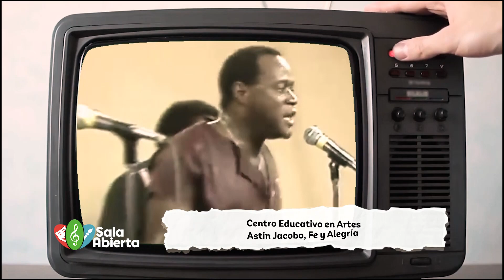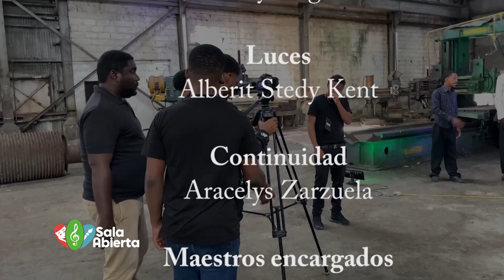Gala Modalidad en Artes - “Sala Abierta”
“Sala Abierta” es un programa innovador y único que celebra el poder transformador del arte como herramienta educativa y cultural. Como la primera propuesta televisiva dedicada exclusivamente a las artes en los centros educativos, este programa muestra las diversas actividades artísticas realizadas por estudiantes, docentes y comunidades escolares, destacando su creatividad y compromiso con la expresión cultural.

Cada episodio de “Sala Abierta” invita a la audiencia a sumergirse en un recorrido lleno de música, danza, teatro, artes visuales y más, mostrando cómo estas disciplinas enriquecen la formación de los estudiantes y promueven valores como la inclusión, la diversidad y la identidad cultural. Además, el programa fomenta el aprecio por las tradiciones artísticas locales y su conexión con el arte global, fortaleciendo los valores socioculturales desde una perspectiva educativa.

Transmitido por Edu Más, la plataforma educativa y cultural de la República Dominicana, “Sala Abierta” es un espacio que no solo destaca el talento artístico de los centros educativos, sino que también inspira a toda la comunidad a reconocer el arte como un pilar fundamental en la construcción de una sociedad más sensible y equitativa.

Ideal para estudiantes, docentes, familias y amantes de la cultura, “Sala Abierta” es una ventana abierta al arte y sus infinitas posibilidades. ¡Sintoniza Edu Más y disfruta cada semana de las expresiones artísticas más vibrantes y creativas con “Sala Abierta”!”